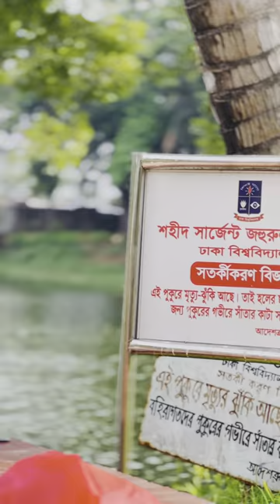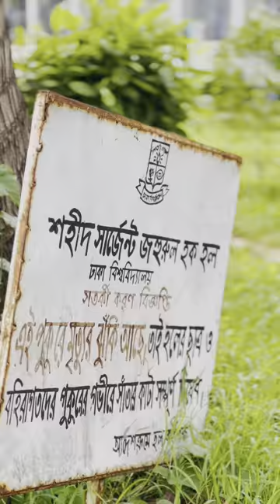Natural Beauty of Dhaka UniversityI Zahurul Haque Hall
Exploring the Natural Beauty of Dhaka University.  Dhaka University is home to several serene water bodies, where tranquility reigns supreme. The shimmering lakes and ponds provide a refreshing escape from the bustling city life. It's not uncommon to find students and visitors seeking solace by the water's edge, lost in their thoughts.

The natural beauty of Dhaka University isn't just for visual pleasure; it also serves as a backdrop for various outdoor activities. Students can be seen playing sports, exercising, or simply unwinding amidst the verdant surroundings. The open spaces and well-maintained grounds offer ample opportunities for recreational pursuits.

Dhaka University is not just a place of education; it's a sanctuary where nature and academia coexist harmoniously. From the lush greenery to the calming waters, the campus offers a respite from the urban chaos. So, whether you're a student or a visitor, take a moment to immerse yourself in the natural beauty that Dhaka University has to offer.

Zahurul Haque Hall is a residential hall or dormitory located on the campus of the University of Dhaka in Dhaka, Bangladesh. It is named after Zahurul Haque, a prominent Bengali politician and educationist. The hall provides accommodation for male students attending the University of Dhaka.

Zahurul Haque Hall is one of the oldest residential halls of the University of Dhaka, with a rich history and tradition. It offers various facilities to its residents, including dormitory rooms, common areas for socializing and studying, a dining hall, sports facilities, and a library.

The hall organizes various cultural, academic, and sports events throughout the year, providing opportunities for students to engage in extracurricular activities and foster a sense of community. These events include debates, seminars, music and dance performances, sports tournaments, and celebrations of festivals.

Zahurul Haque Hall plays a significant role in the overall student life at the University of Dhaka, offering a supportive and vibrant environment for its residents.

Welcome to the Above IA! Dive into a world of creativity, diversity, and artistic expression as we showcase the vibrant cultural scene of universities and colleges.